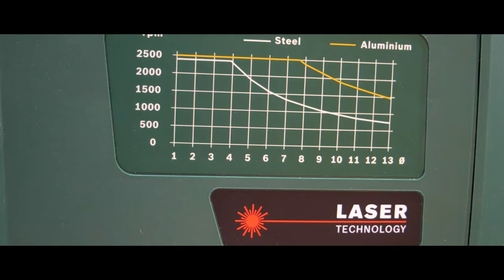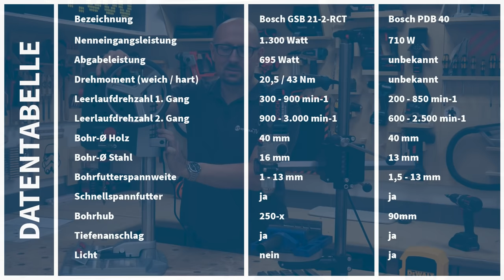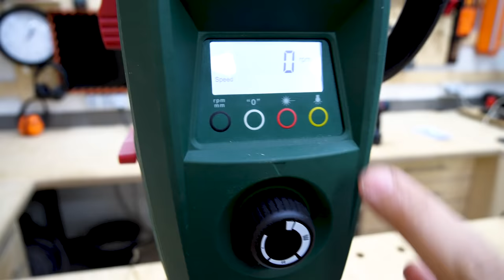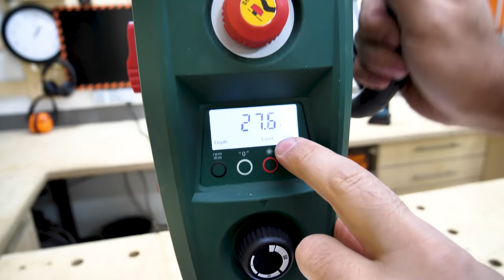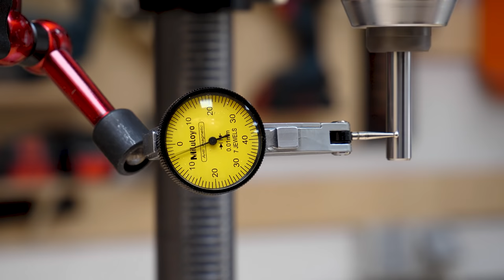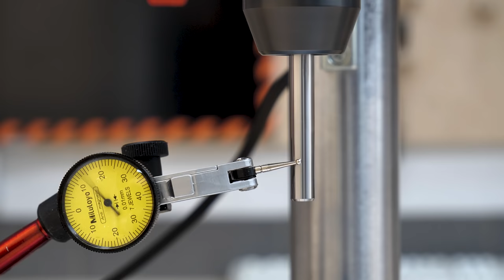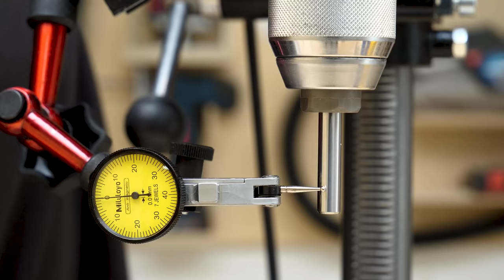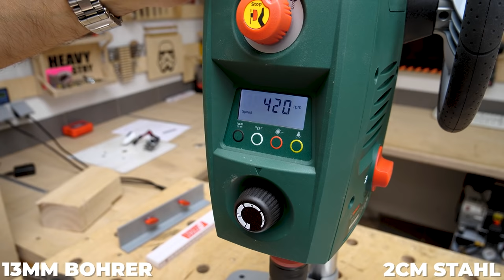Bohrständer vs Tischbohrmaschine. Welche Legende schlägt sich besser? PDB40 oder BOSCH GSB 21-2 RCT?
Ist die PDB40 besser als die GSB 21-2-RCT im Bohrständer? Welches Standbohrmaschinen-System setzt sich durch? Heute möchte ich mit dir herausfinden, ob eine Tischbohrmaschine sich mit einem System aus Bohrständer mit Bohrmaschine behaupten kann. Was eignet sich für Dich besser?

🔔Heute in der Verlosung:
- Bosch Tischbohrmaschine 710 Watt PBD 40 im Karton

DAS WIRD VERLOST! Hier könnt ihr die Artikel genauer ansehen:

🔻 INFOBOX  🔻

Hersteller-Ausstattungsvarianten:

🔝 Bosch Schlagbohrmaschine GSB 21-2 RCT Professional im Set im Handwerkerkoffer
Amazon Vergleich

🔝 WABECO Bohrständer Fräsständer BF1240 vertikal/horizontal Säule 500 Ausleger 350 mm
Amazon Vergleich

🔝 WABECO Bohrständer Fräsständer BF1242 vertikal/horizontal Säule 500 Ausleger 500 mm
Amazon Vergleich

🔝 WABECO Bohrständer Fräsständer BF1243 vertikal/horizontal Säule 750 Ausleger 500 mm
Amazon Vergleich

🔝 Bosch Tischbohrmaschine PBD 40 (710 W, Max. Bohr-Ø in Stahl/Holz: 13 mm/40 mm, Bohrhub 90mm, im Karton)
Amazon Vergleich

🔝 Flexible Starke Magnetische Standfuß Basis Halter + Hebel Messuhr Anzeige Stoßfest (0~0,8mm)
Amazon Vergleich

🔝 STEINLE 4318 Gruppe: C7 Prüfstift Messstift 8 mm DIN 2269 - Gen: 2, Länge: 70mm
Amazon Vergleich

🔝 Röhm 863423 Bohrmaschinen-Schraubstock DPV, Größe 3, Backenbreite 120, mit Prismen- und Normalbacke SBO
Amazon Vergleich

Video: Bohrständer vs Tischbohrmaschine. Welche Legende schlägt sich besser? PDB40 oder BOSCH GSB 21-2 RCT?